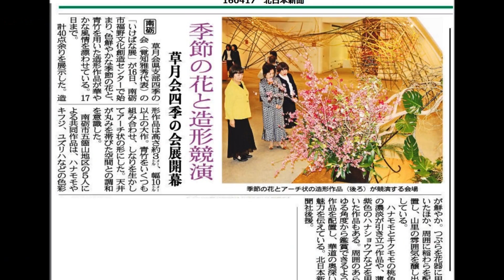160416福野ヘリオス草月四季の会いけばな展●